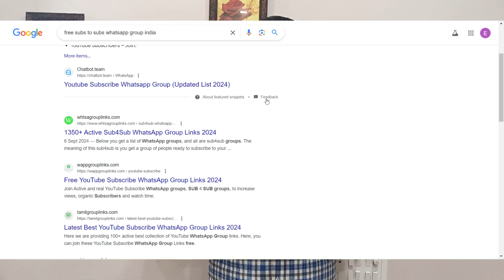1 day में🔥 1K subscriber kaise badhaye | subscribe kaise badhaye | youtube subscriber kaise badhaye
subscriber kaise badhaye | youtube subscriber kaise badhaye | 1000 subscriber kaise badhaye